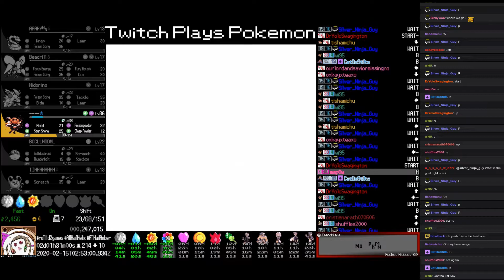Twitch Plays Pokémon - The Gauntlet - Day 2, hour 2